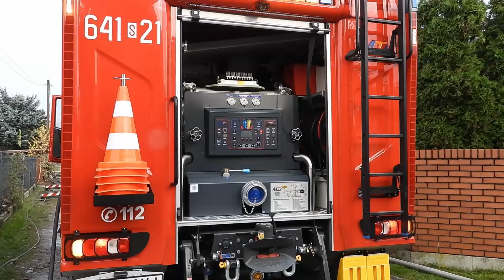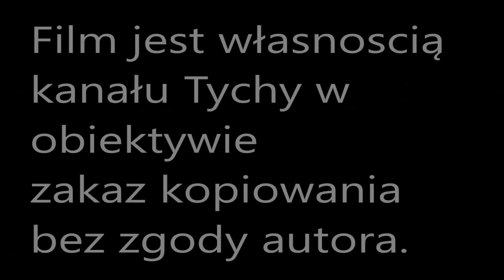Pożar domu na ul Jagodowej w Tychach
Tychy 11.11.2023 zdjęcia